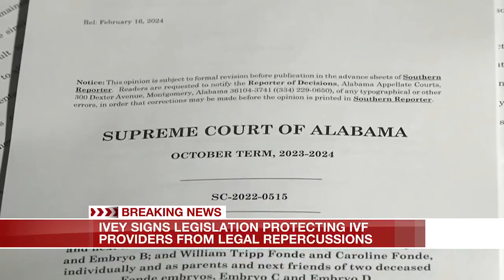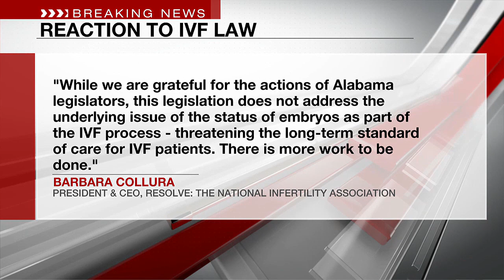Alabama Legislature passes IVF protections, CHOOSE Act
The Alabama Legislature passed two high-priority bills in the same night.